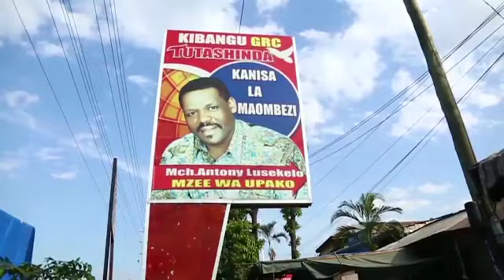Mzeewaupako | AKILI YA UTAJIRI | Mchungaji Antony Lusekelo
Askofu Antony Lusekelo ni kiongozi wa kiroho mwenye ushawishi na maono. Yeye ndiye mwanzilishi na mchungaji mwandamizi wa kanisa la Tutashinda.
Watazamaji zaidi ya million 5 hutazama jumbe zake za kutia moyo kila wiki kupitia runinga ya channel ten na zaidi ya watu milioni 1.7 wanaungana na Mzee wa upako kupitia majukwaa yake ya mitandao ya kijamii ulimwenguni.
Mzee wa upako anaweza kusikika 24/7 kwenye channel zake za Youtube Mzee wa upako na TUTASHINDA CHURCH. Ungana na Askofu Antony Lusekelo kwenye Instagram Mzeewaupakotz.